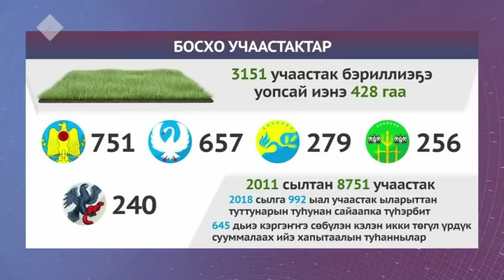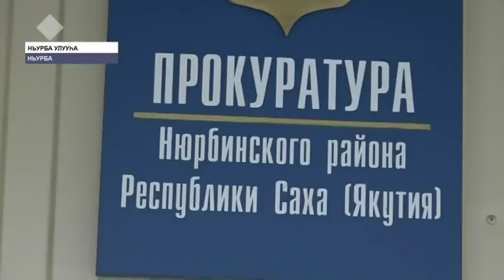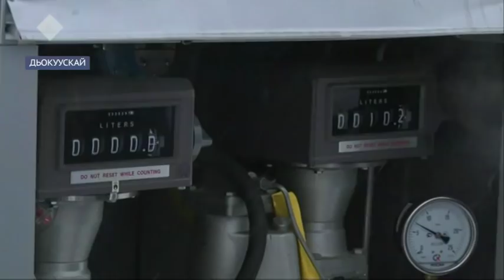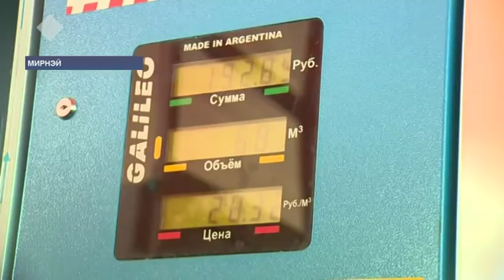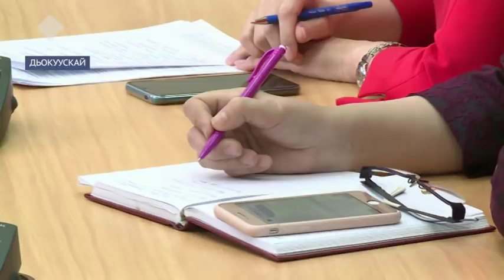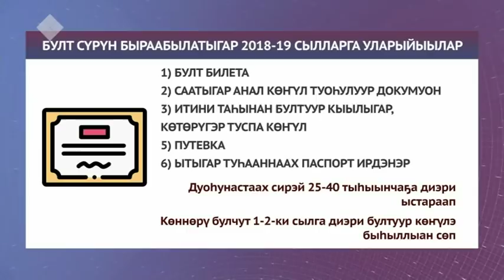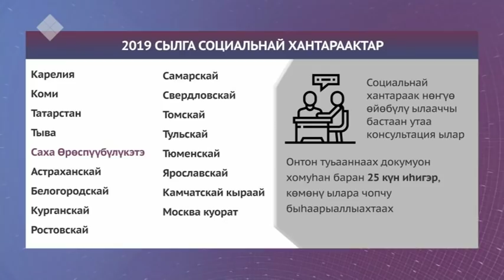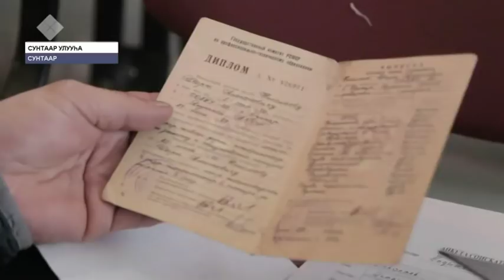Күнтэн күн. «Саха сирэ» информационнай биэрии (16.02.2019)